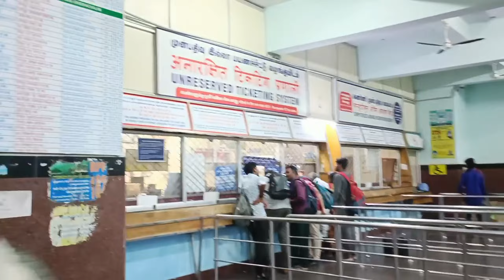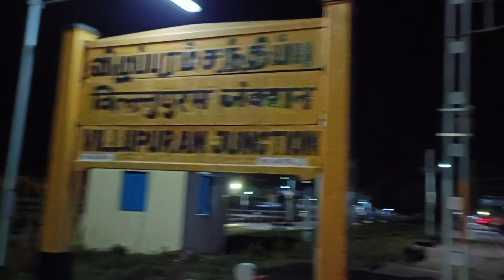rameshwaram temple tour#trending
rameshwaram jatra char dham Yatra rameshwaram jyotirling#trendig#Tilu Nayak tilu nayak jagannath bhajan joti Linga#rameswaram